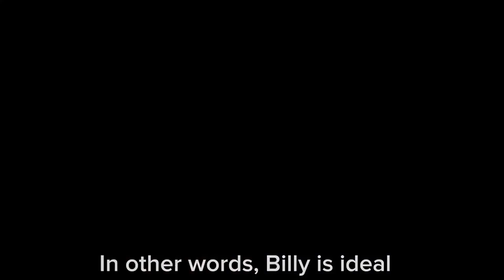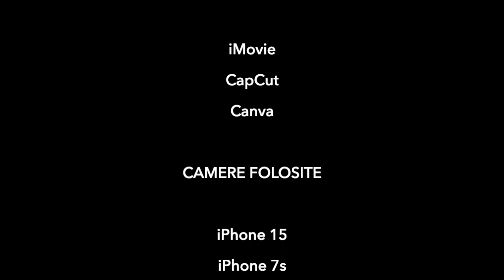Capătul școlii • Insula Doctorului Libris • Boovie 2024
Trailerul echipei Capătul școlii de la Scoala Gimnaziala "Step by Step" SECTORUL 4, BUCUREȘTI pentru cartea Insula Doctorului Libris de Chris Grabenstein
Team Capătul școlii's trailer from Scoala Gimnaziala "Step by Step" SECTORUL 4, BUCUREȘTI for The Island of Dr. Libris by Chris Grabenstein
Materiale folosite:
- 130Speed Dun Dun Dun V3 From Sound Effect • 130Speed Dun Dun Dun V3 From Sound Effect •